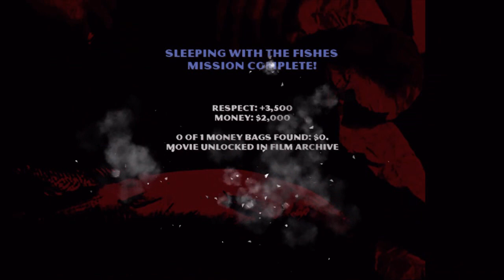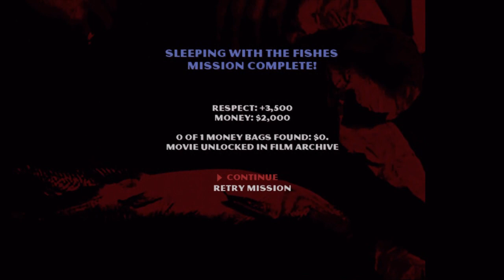Let's Play The Godfather (PART 3)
Doing some story missions and Luca has a really bad day on the job...